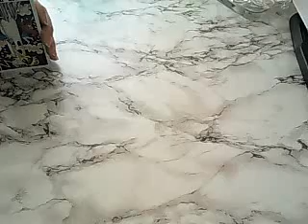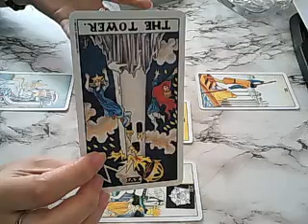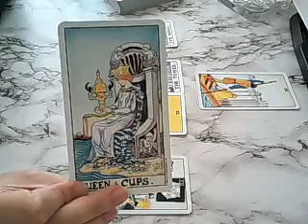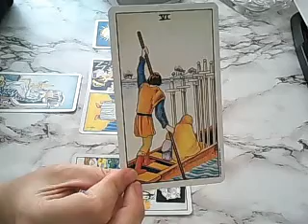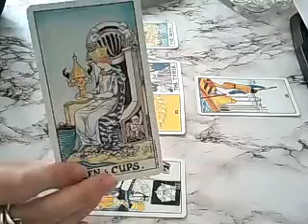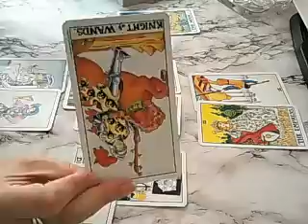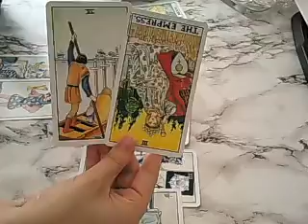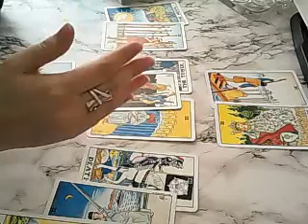Libra mid-May: major turning point, finding stability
Welcome to your May 2019 mid-month forecasts.
Remember to watch your sun, moon, rising and Venus sign readings.

And thank you so very much for your extra support :)

Thank you for following me on the socials:
Have a great remainder of the month!